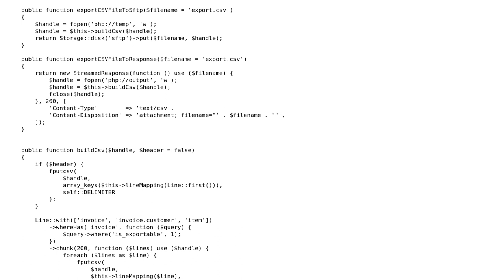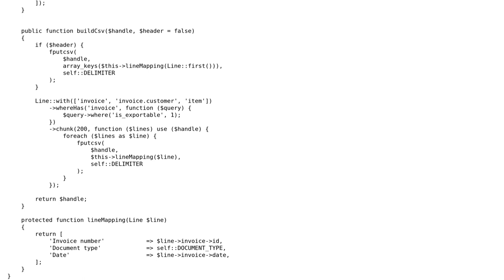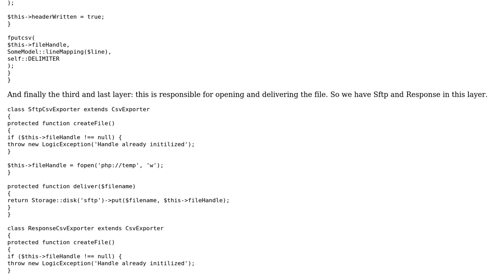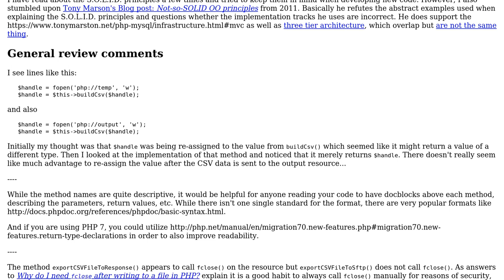Code Review: Laravel: Export customer record as CSV (2 Solutions!!)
Code Review: Laravel: Export customer record as CSV

With thanks & praise to God, and with thanks to the many people who have made this project possible! | Content (except music & images) licensed under CC BY-SA | Music | Images & others | With thanks to user SAM OnELA user Edson Horacio Junior user Clement Baconnier and the Stack Exchange Network Trademarks are property of their respective owners. You are responsible for your own actions.